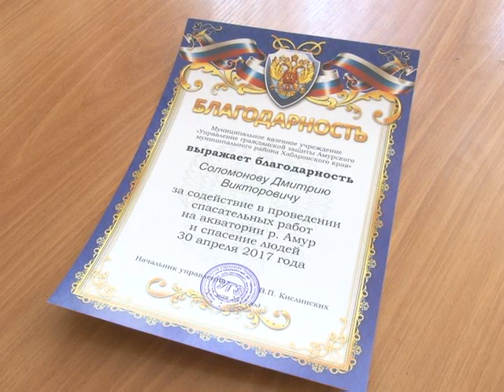Телеканал Амурск - Неравнодушный местный житель.